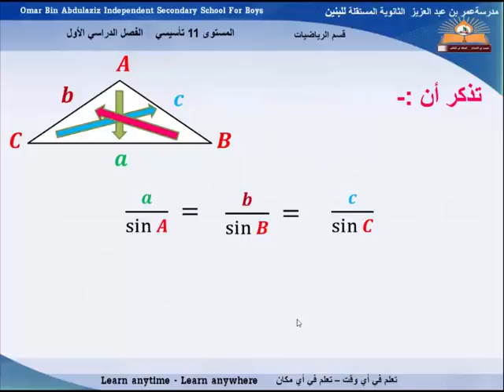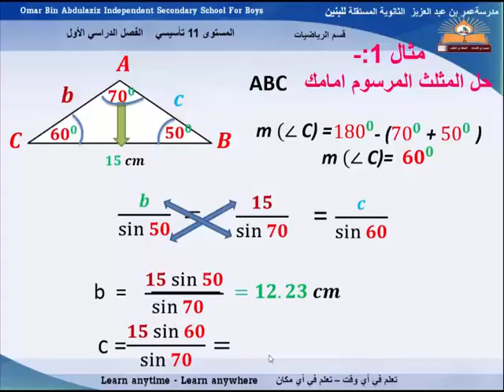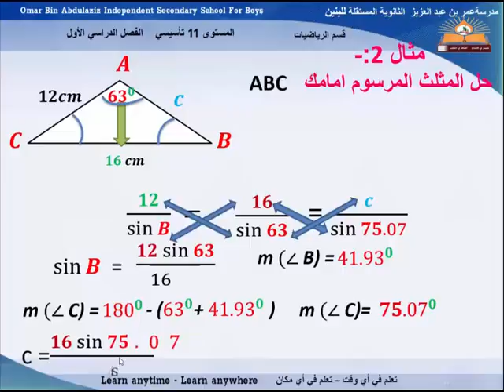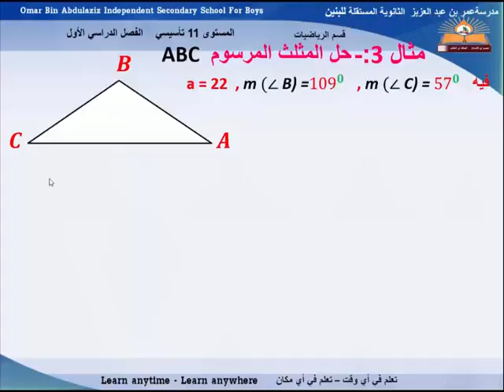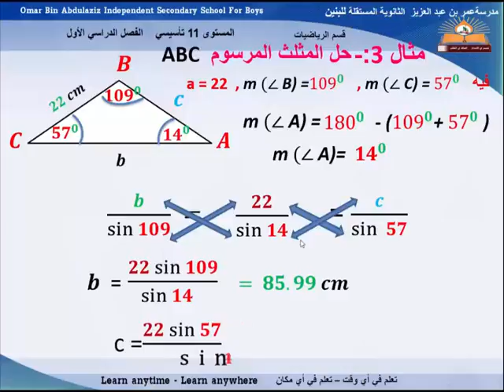الرياضيات - الصف الحادي عشر تأسيسي - sin rule